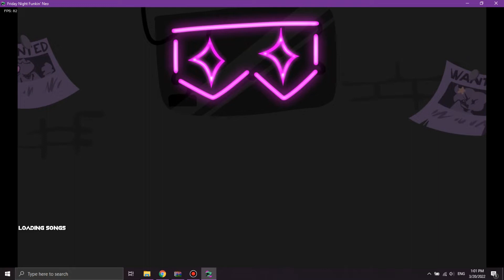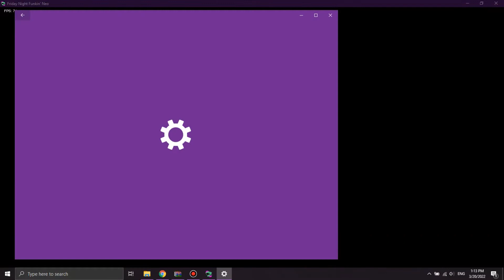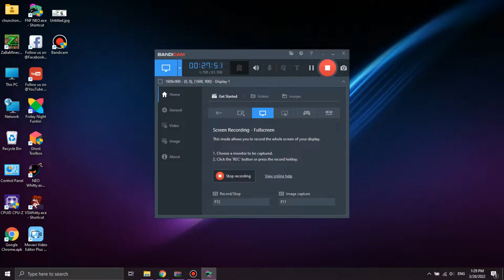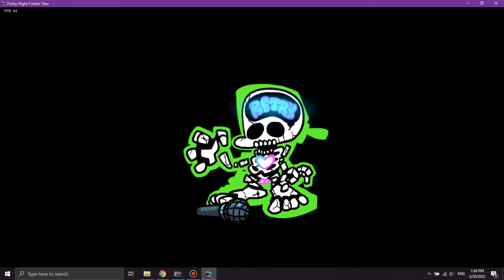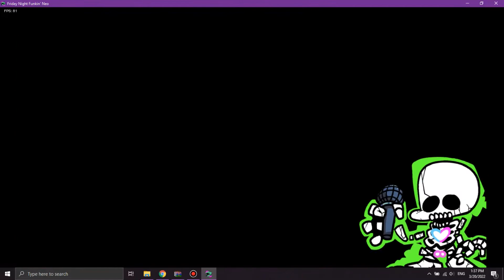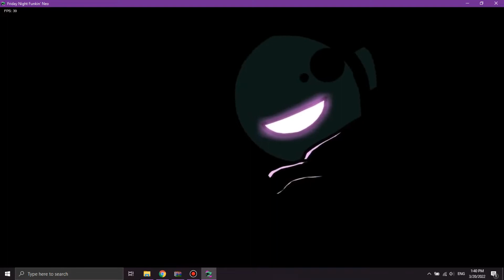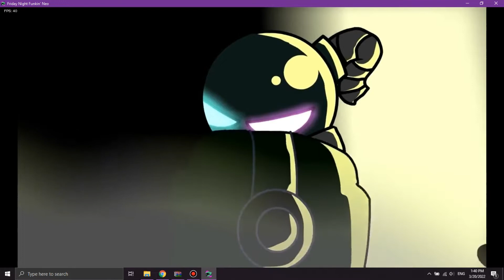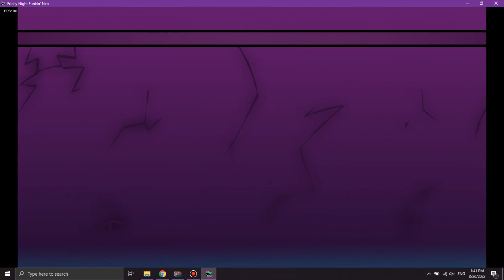หา Lemon demon ทั้ง 2 Week | FNF NEO.exe - Shortcut | ช่อง เล่นเกมทุกย่าง และ ร้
เล่นเกมส์สนุก | FNF NEO.exe - Shortcut | ช่อง เล่นเกมทุกย่าง และ ร้
วีดีโอนี้เกี่ยวกับ Lemon demon Week 2 and Week 5